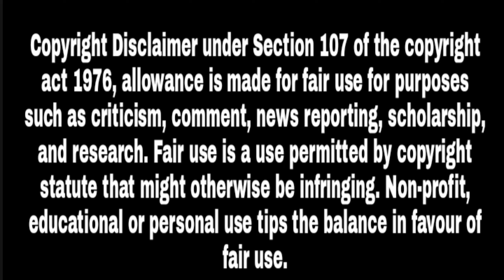JAILER - Official Showcase - Trailer reaction !!|Superstar Rajinikanth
JAILER - Official Trailer | Superstar Rajinikanth |Nelson |KadalaCandy | Sun Picture | Anirudh

Hukum - Jailer Second Single reaction| Superstar Rajinikanth|KadalaCandy| Reaction | Anirudh | Nelson | Nayanthara